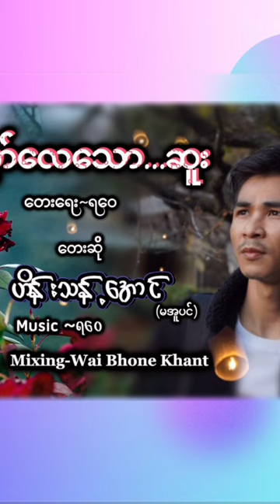မညာမတာပဲ အခါခါခွဲ မနာတတ်တဲ့အသည်းမှာ အထာမနက်ခဲ့ပါ